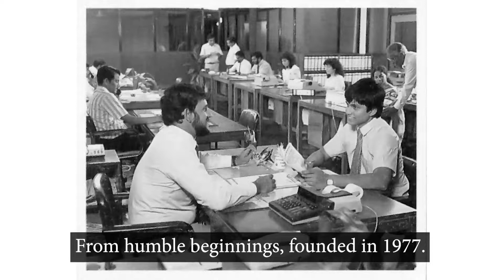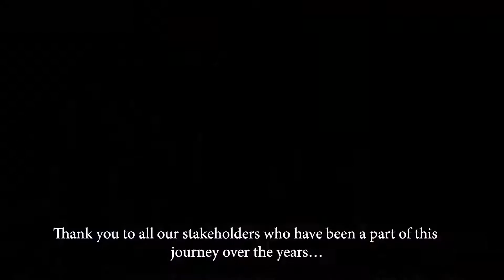Stassen Group's 45th Anniversary